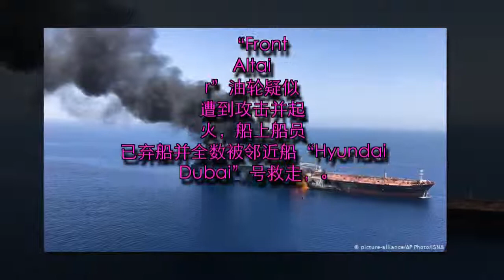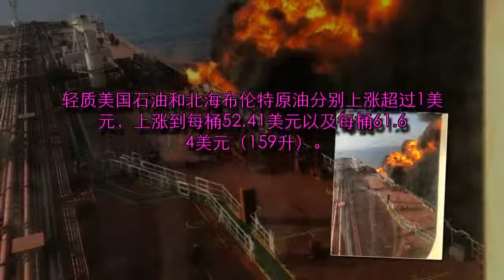阿曼湾两油轮同日遇袭，油价飙升，谁干的？